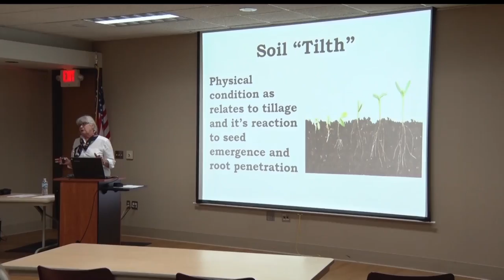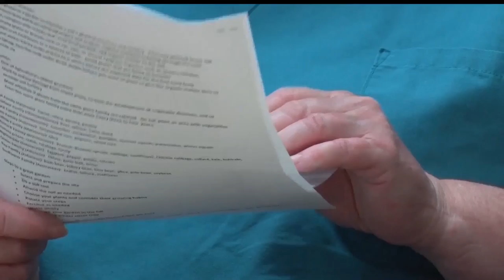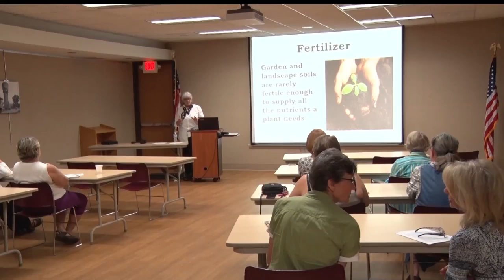Master Gardener Visits Brainerd Public Library